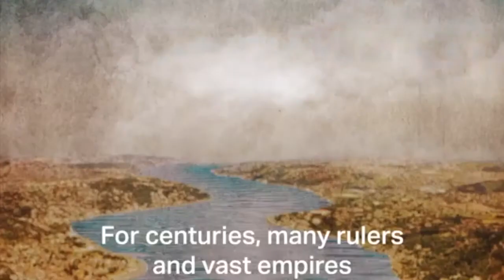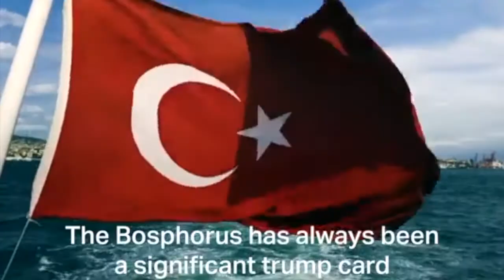Bosphorus the Strait of Constantinople, Istanbul, Turkey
The Bosphorus is much more than just a pretty picture or the lifeblood of Istanbul. It’s one of the busiest waterways in the world, connecting the Black Sea to the Mediterranean. With shifting geopolitical dynamics, will it be relevant in the years to come?

The Bosporus (/ˈbɒspərəs/) or Bosphorus (/-pər-, -fər-/;[1] Ancient Greek: Βόσπορος Bosporos [bós.po.ros]; also known as the Strait of Istanbul; Turkish: İstanbul Boğazı, colloquially Boğaz) is a narrow, natural strait and an internationally significant waterway located in northwestern Turkey. It forms part of the continental boundary between Europe and Asia, and divides Turkey by separating Anatolia from Thrace. It is the world's narrowest strait used for international navigation. The Bosporus connects the Black Sea with the Sea of Marmara, and, by extension via the Dardanelles, the Aegean and Mediterranean seas.

Most of the shores of the strait, except for those in the north, are heavily settled, straddled by the city of Istanbul's metropolitan population of 17 million inhabitants extending inland from both coasts.
Historically, the Bosporus was also known as the "Strait of Constantinople", or the Thracian Bosporus, in order to distinguish it from the Cimmerian Bosporus in Crimea. These are expressed in Herodotus's Histories, 4.83; as Bosporus Thracius, Bosporus Thraciae, and Βόσπορος Θρᾴκιος (Bósporos Thráikios), respectively. Other names by which the strait is referenced by Herodotus include Chalcedonian Bosporus (Bosporus Chalcedoniae, Βοσπορος της Χαλκηδονιης [Bosporos tes Khalkedonies], Herodotus 4.87), or Mysian Bosporus (Bosporus Mysius).[7]

The term eventually came to be used as common noun βόσπορος, meaning "a strait", and was also formerly applied to the Hellespont in Classical Greek by Aeschylus and Sophocles.Together with the Dardanelles, the Bosporus forms the Turkish Straits.